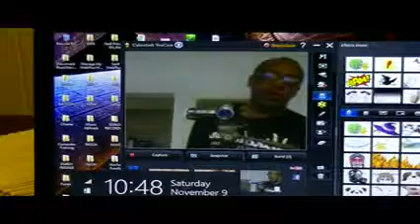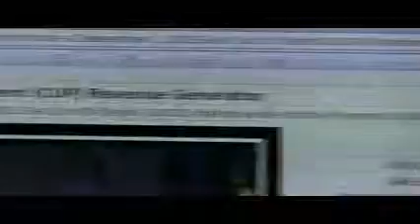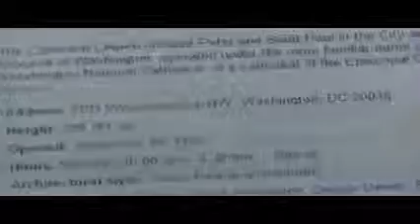Church Utility Payment Proposal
Mackbeth Media (M|M) Inc.